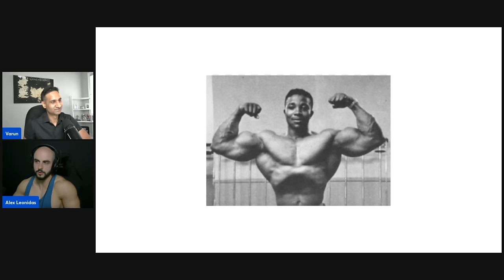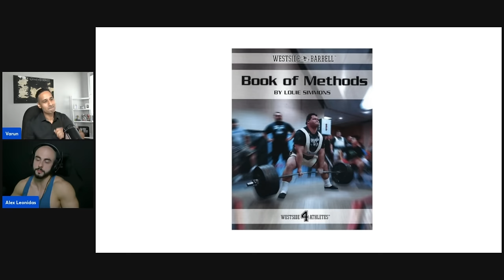Alex Leonidas - How I BUILD Muscle (Honest Advice as a Natural)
Alex Leonidas Podcast on Fit Ones.

Alex Leonidas Youtube: @AlexLeonidas
Alex Leonidas Instagram:  / alexleonidasofficial

Timestamps for the Alex Leonidas Interview Below:

0:00 - Intro
0:13 - First Year on Youtube
12:03 - Top Weighted Calisthenics Exercises and Why
22:05 - Stimulus to Fatigue Ratio
28:40 - Biomechanics
37:00 - Getting New Training Information
42:55 - Nutrition Discussion
48.28 - Ranking Strength Achievement
52:07  -What training content that stands the test of time?
1:02:03 - Inspirations and Youtubers